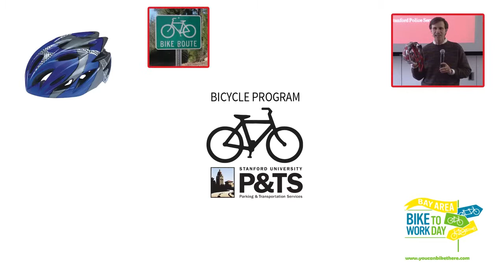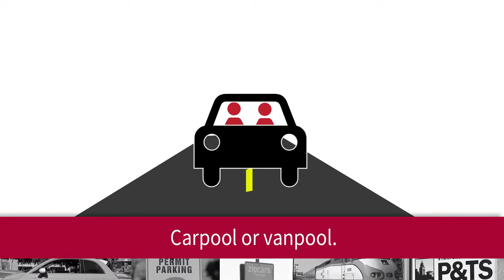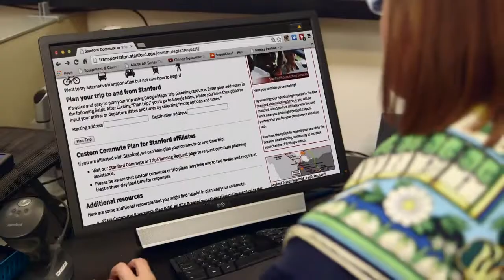Commuting at Stanford - Healthy Commuting